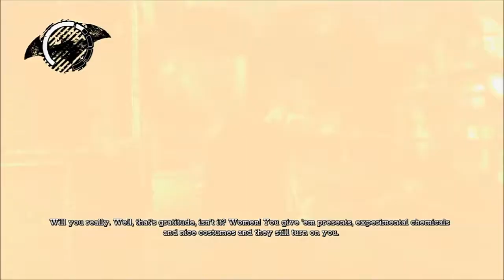Batman: Arkham Asylum #20 | Slapping Mooks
Getting close to fighting Ivy in this one. But first, gotta stop some more mooks.